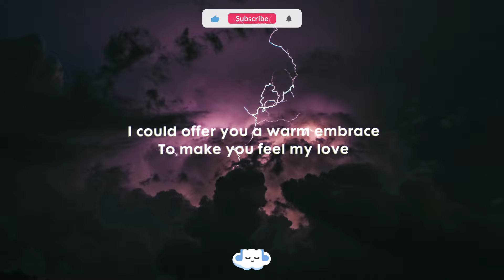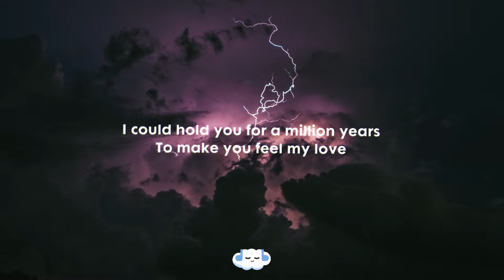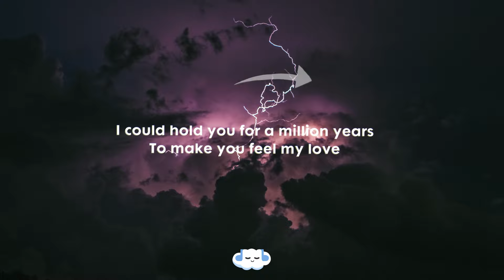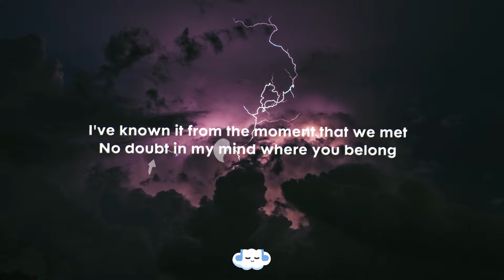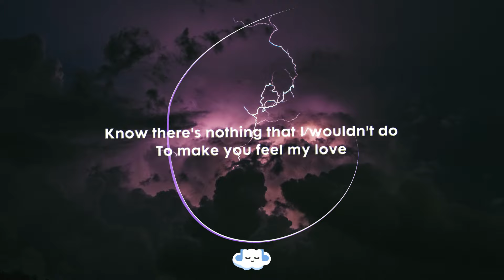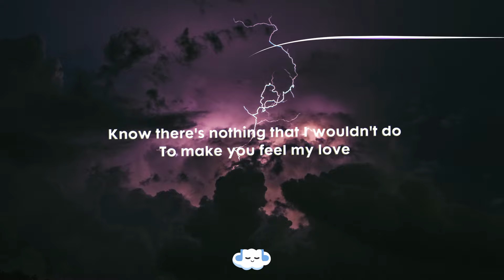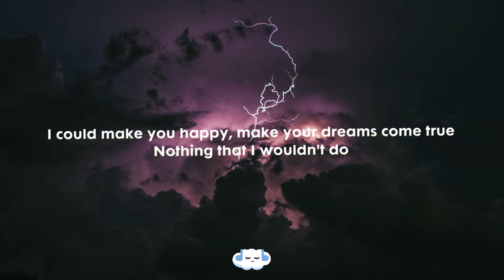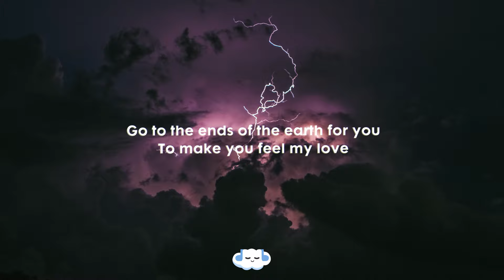Adele - Make You Feel My Love (Lyrics)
Here's a brand new video on clouds on earth!

» Submit a track that takes you back for me to publish

Information About The Channel:
- Welcome to "clouds on earth." Here we post your favorite nostalgic hits. You can suggest any songs that you want to see in the comments below.
- This channel is a second channel to Cloudy Hits.